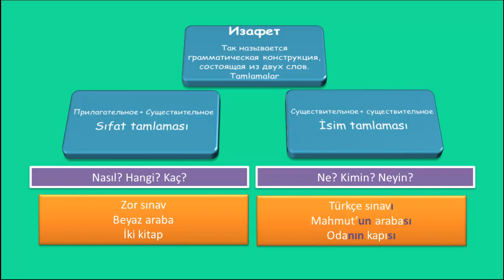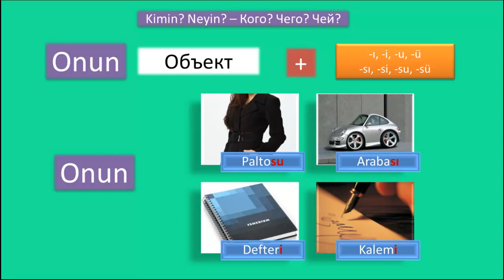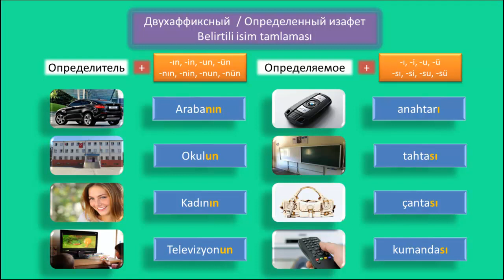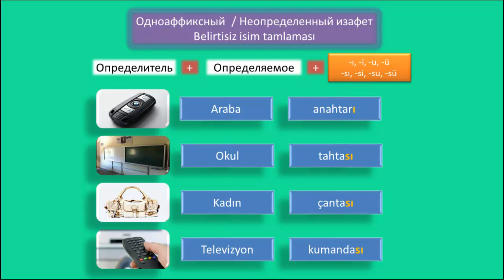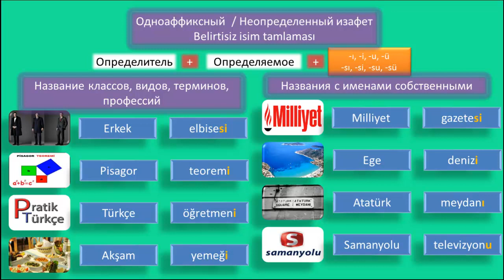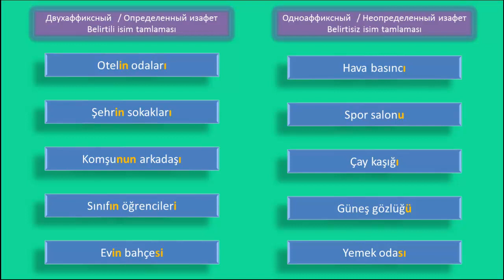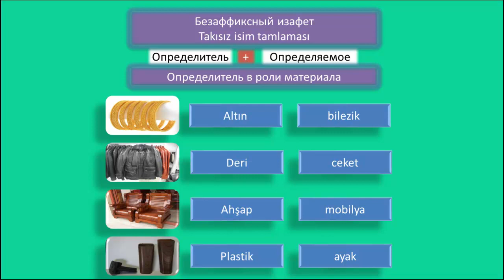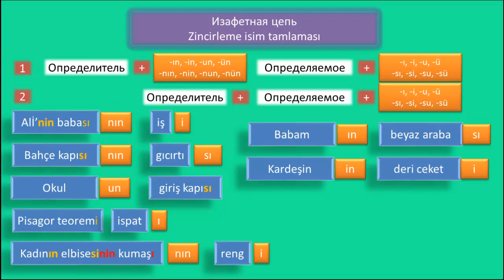Турецкий язык. Урок 15. Изафеты. Tamlamalar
В сегодняшнем уроке турецкого языка мы будем изучать правило построения изафетов. Изафеты являются одной из самых сложных тем грамматики турецкого языка.